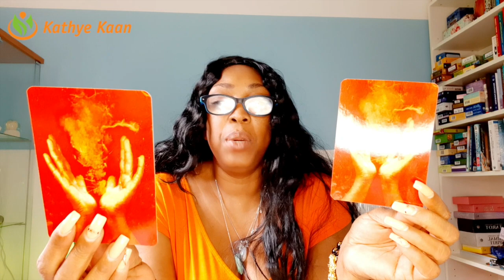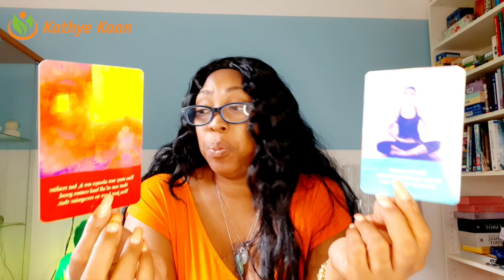GEMINI Good News! New doors are opening up for you 💖 WEEK 25🙏 WEEKLY READING JUNE 15 21💫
Kathye